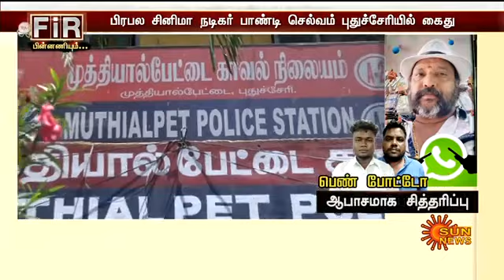தொழில் போட்டியில் ஆபாச மார்பிங் வீடியோ அனுப்பிய திரைபட நடிகர் கைது